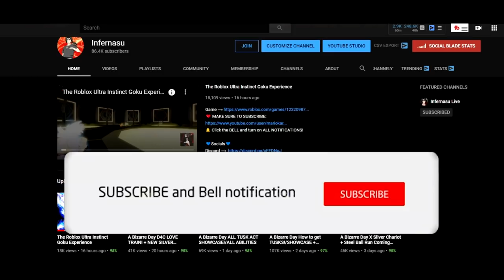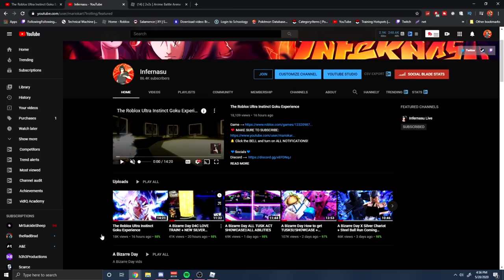The Roblox Kurama Chakra Mode Minato Experience